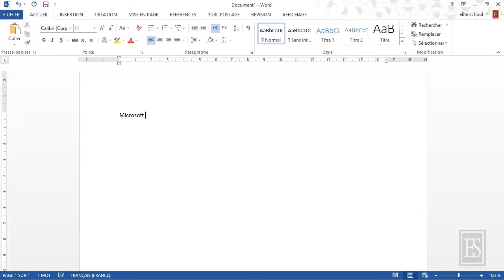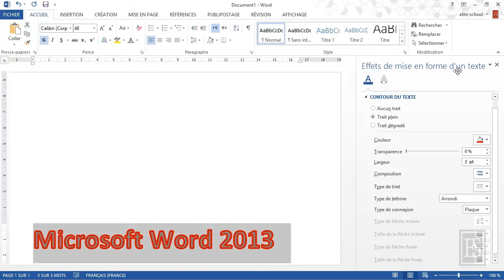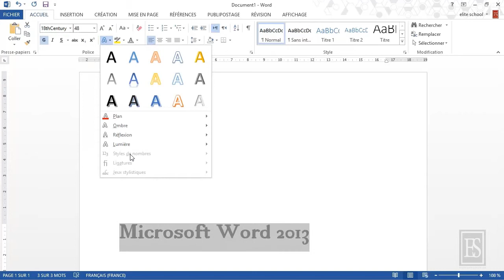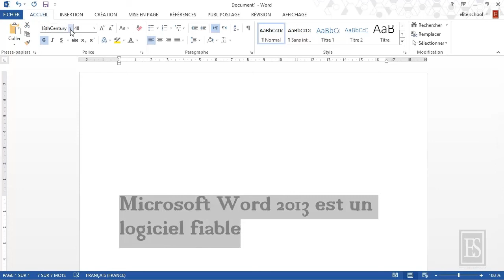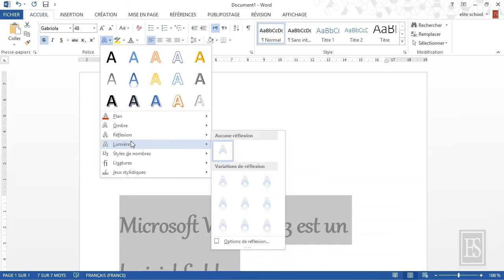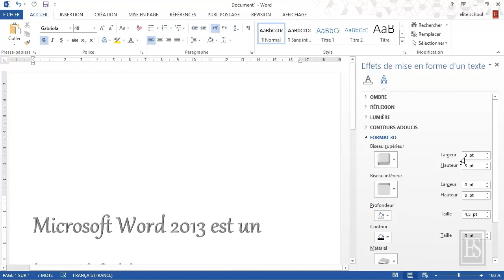Microsoft Word 2013 5.3. Effets de texte.